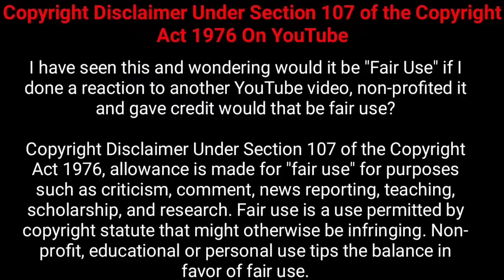1500 ஆண்டாக கேட்கும் கொடூர கடவுளின் குரல்! |Nesamani Talkies